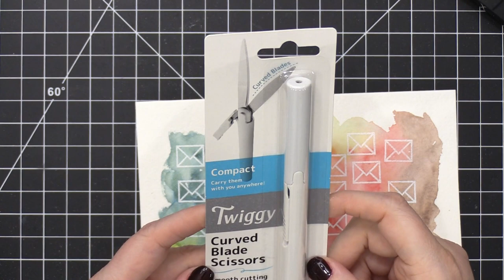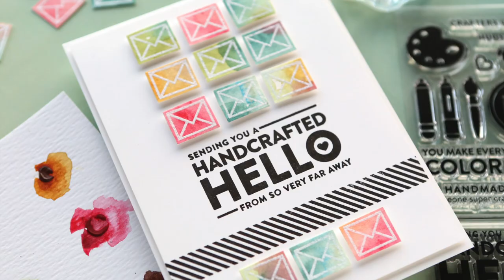Repeated Watercolor Images - More Monthly Card Kit Inspiration with Kristina Werner!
Kristina Werner creates a card using supplies included in the February 2018 Card Kit.

• Simon Says Stamp Card Kit of The Month FEBRUARY 2018 A COLORFUL CRAFTY LIFE...

• Simon Says Stamp Card Kit of the Month 2018 SUBSCRIPTION JANUARY START DATE...

• Simon Says Clear Stamps CRAFTY FRIEND sss101715 at Simon Says STAMP!

• Strathmore WATERCOLOR PAPER 5.5x7 Ready Cut Sheets 140205 at Simon Says...

• 3M Scotch SAFE RELEASE MASKING PAINTER'S TAPE Blue 03680 at Simon Says...

• Small WATERCOLOR BRUSH Pen SWCBP100 at Simon Says STAMP!

• Jack Richeson 9 X 12 INCH HARDBOARD PANEL 696501 at Simon Says STAMP!

• Precision Heat Embossing Tool Gun Hero Arts PW200 Wagner at Simon Says...

• EK Success POWDER TOOL Applicator 54-04002 at Simon Says STAMP!

• Simon Says Stamp 2.5 Inch ACRYLIC BLOCK SSSBLOCKSML at Simon Says STAMP!

• Tsukineko Versamark EMBOSS INK PAD Watermark VM-001 at Simon Says STAMP!

• Brutus Monroe ALABASTER Ultra Fine Embossing Powder BRU2470 at Simon Says...

• Plus FitCut TWIGGY Compact Scissors 34609 at Simon Says STAMP!

• Tonic Studios 6 x 12 INCH GUILLOTINE PAPER TRIMMER T453 at Simon Says...

• MISTI PRECISION STAMPER Stamping Tool Kit at Simon Says STAMP!

• MISTI Neodymium BAR MAGNET 007070 at Simon Says STAMP!

• Scor-Pal MINI SCOR-BUDDY Scoring Board Tool 8894 at Simon Says STAMP!

• Tsukineko VersaFine ONYX BLACK Ink Pad VF-82 at Simon Says STAMP!

• Simon Says Stamp SMALL TEFLON BONE FOLDER Tool SSSTF at Simon Says STAMP!

• 3M Scotch DOUBLE-SIDED FOAM TAPE Permanent 7504 at Simon Says STAMP!

• Tombow MONO SAND ERASER 52635 at Simon Says STAMP!

• C-Thru T SQUARE RULER Westcott JR12 at Simon Says STAMP!